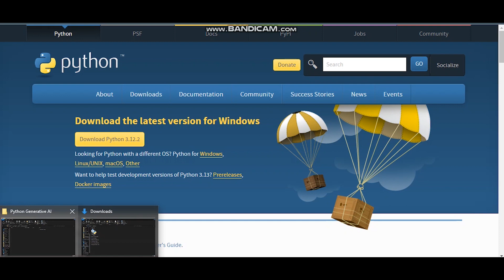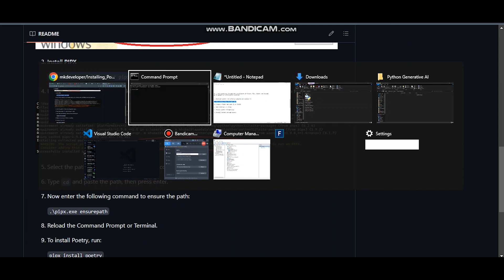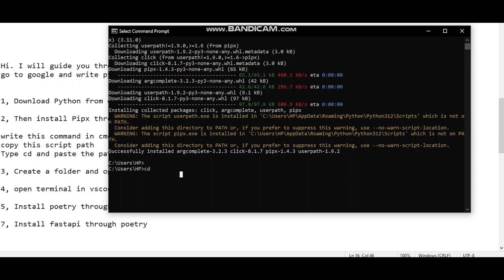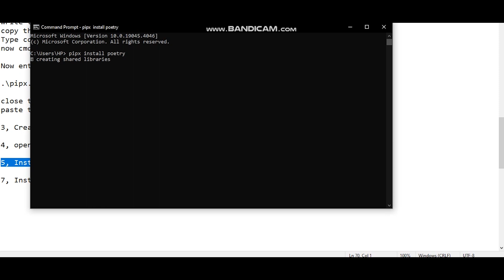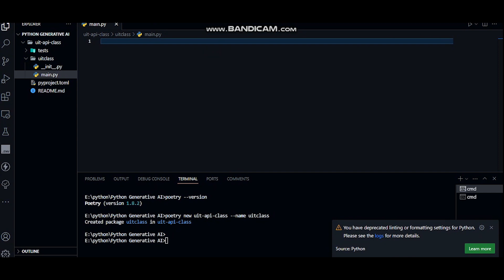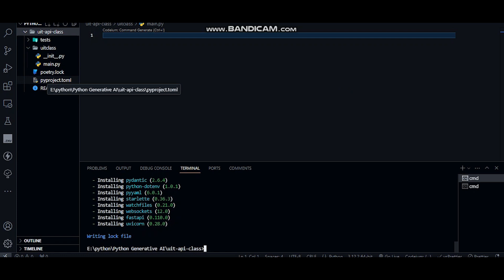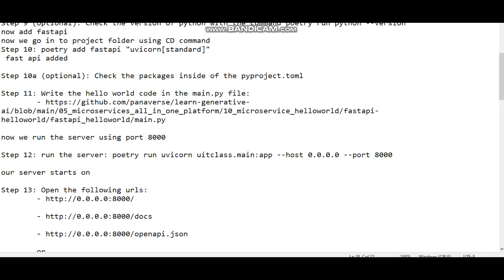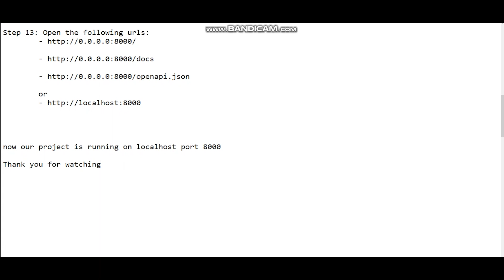How to install Python, Pipx, Poetry and fastapi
Hi. I will guide you through the installation of Python, Pipx, Poetry and fastapi.
go to google and write python download

1, Download Python from official website and install it.

2, Then install Pipx through cmd

write this command in cmd to install pipx py -m pip install --user pipx
copy this script path
Type cd and paste the path, then press enter.
now cmd in script path

Now enter the following command to ensure the path:

.\pipx.exe ensurepath

Step 1: Install pipx
 - Open your terminal.
 - Install pipx using pip: python -m pip install --user pipx

Step 2: Ensure pipx's binary directory is in your PATH: python -m pipx ensurepath

Step 3: Restart your terminal to apply the PATH update.

Step 4: run the command pipx install poetry

Step 5: To check the version run poetry --version

Create a folder and open it in VSCODE

now poetry install we will add new project wit fast api

Step 6: Create a new project with poetry new uit-api-class --name uitclass

new project created...

Step 7: open the sub folder inside of the parent folder, in this case uitclass

Step 8: Now create a new file named main.py

Step 9 (optional): Check the version of python with the command poetry run python --version
now add fastapi
now we go in to project folder using CD command
Step 10: poetry add fastapi "uvicorn[standard]"
 fast api added

Step 10a (optional): Check the packages inside of the pyproject.toml

now we run the server using port 8000

Step 12: run the server: poetry run uvicorn uitclass.main:app --host 0.0.0.0 --port 8000

our server starts on port 8000

now try these url to check your project is running on fast api

now our project is running on localhost port 8000